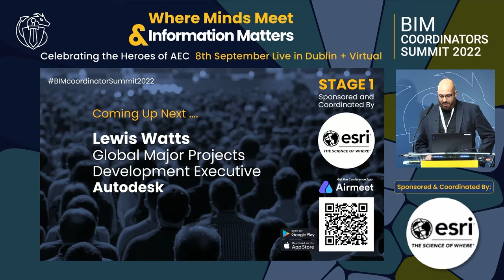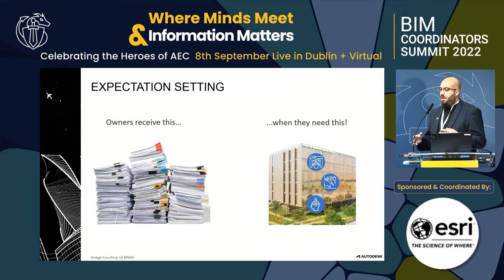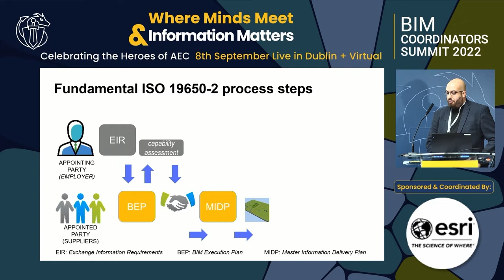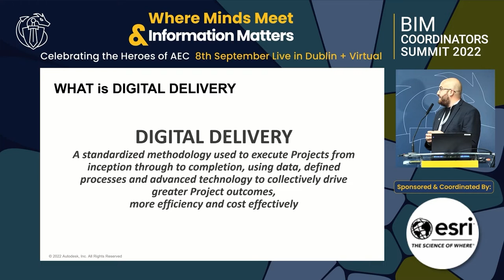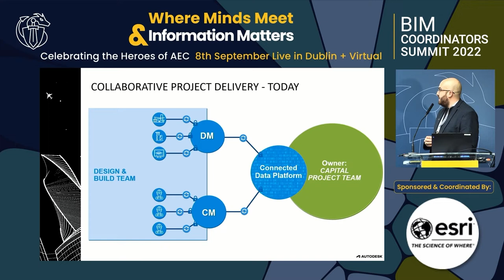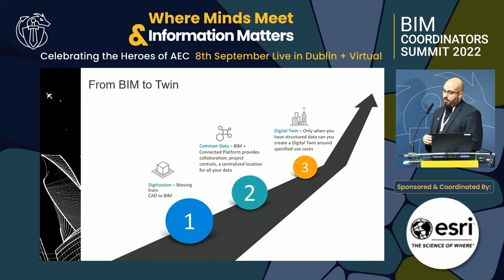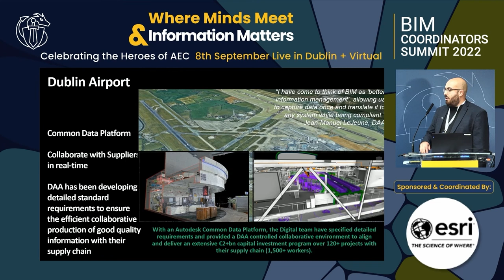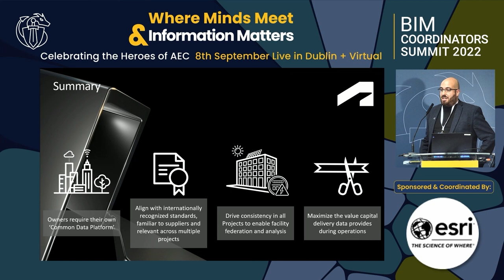Lewis Watts: Digitalization of Project Delivery in Aviation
Lewis Watts, from Autodesk, talks about "Digitalization of Project Delivery in Aviation".

Resources & Links:

BIM Coordinators Summit Twitter: @BIMCoordinators

Sign Up on BIM Coordinators Summit website to keep up to date with future Events & News: